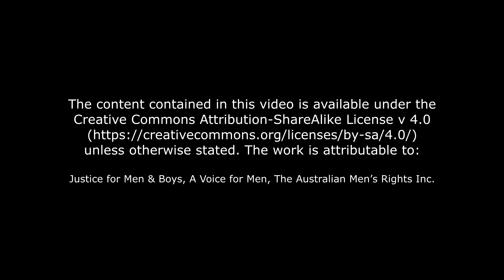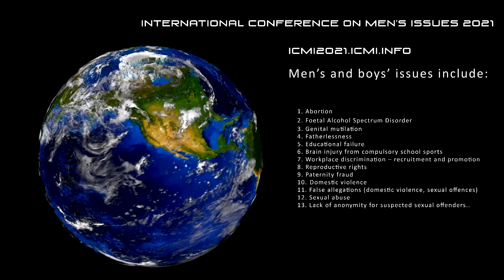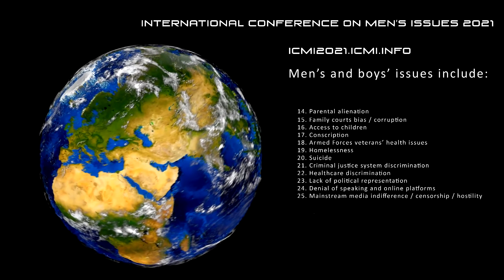19 December 2021: Carnell Smith, “How to Prevent Paternity Fraud”, interview w/ C Votey and V Meigs